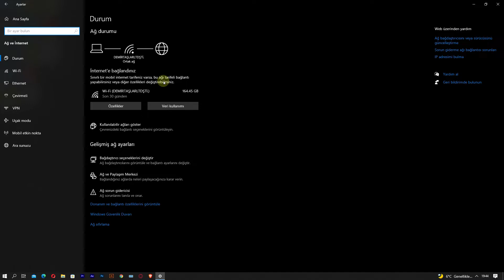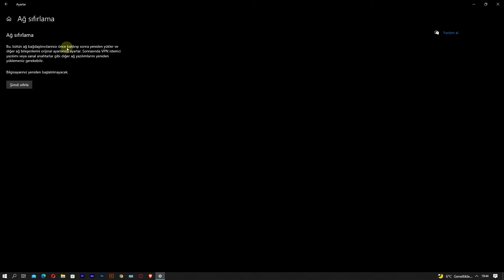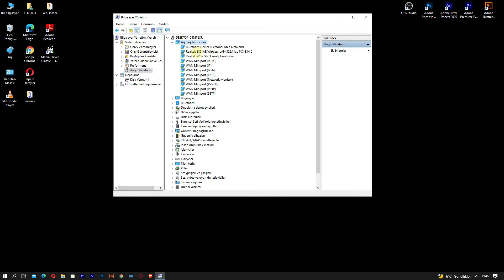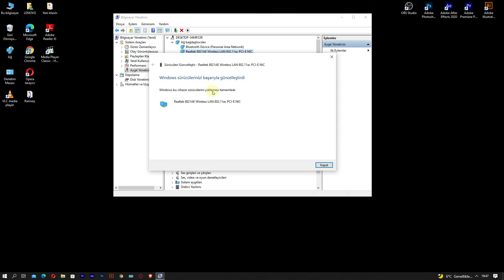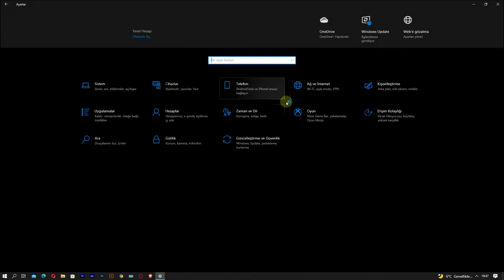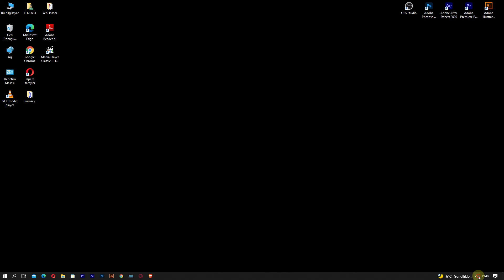WİNDOWS 10 WİFİ GÖRMEME SORUNU | KESİN ÇÖZÜM | 2022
Herkese selamlar dostlar bugün sizlere WİNDOWS 10 WİFİ görmeme sorunu nasıl çözülür bunu gösterdim iyi seyirler.